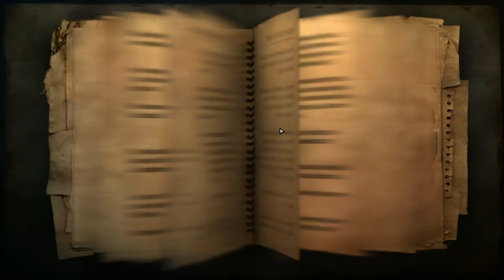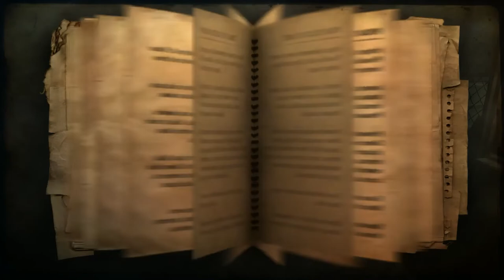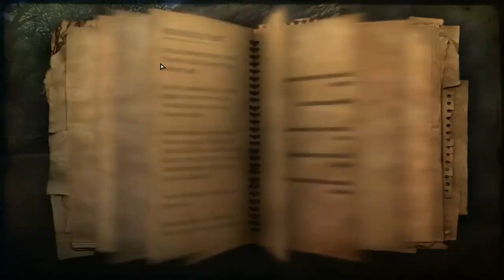Far Cry 2 Training! 1080p 60Fps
{Publisher\ Ubisoft}
{Series\ Far Cry}
{Engine\ Dunia Engine}
{Platform\ Microsoft Windows PlayStation 3 Xbox 360 Mobile phone}
STORY!
       A mercenary is hired to travel to an African country to eliminate a notorious arms dealer called, The Jackal, only to be caught in the crossfire of a civil war. Choosing from nine different mercenary characters, you arrive in Africa in search of a notorious weapons dealer known only as 'The Jackal'.
SYNOPSIS!
          In the wake of a rebellion against the old government of an unnamed East African nation, civil war rages between the rebel forces' two political factions, the United Front for Liberation and Labour (UFLL) and the Alliance for Popular Resistance (APR). While each claims to represent the people, they are equally brutal and exploitative with the civilian population. The situation is being worsened by the Jackal, an arms dealer distributing efficient low-price weapons to both sides in violation of a Joint Signatory Framework designed to stop the conflict escalating. The protagonist is one of a mercenary team sent into the country to kill the Jackal.

The mercenary arrives at a local town, only to succumb to malarial fever. The Jackal confronts him with his assumed failure, but does not kill him, leaving the mercenary to be incapacitated during an ambush on the town. The mercenary is rescued by members of the one of the factions, and ends up going on missions for both sides in the hope of catching up with the Jackal. He also meets Reuben Oluwagembi, a journalist covering the conflict, and after aiding him gains access to malarial medicine through the Underground network, which works to save the civilian population from the activities of the UFLL and APR. During one mission to assassinate the leader of one side, the mercenary's employer betrays and nearly kills him, only for the Jackal to help him escape. Interactions with the Jackal, together with interview tapes that can be found in-game, reveal his disillusionment with the conflict.

The Jackal eventually confronts the mercenary, proposing they work together to save the civilians, and the mercenary is tasked with killing the UFLL and APR leaders. After killing the leaders, the mercenary meets with the Jackal, who reveals the factions are still hunting the civilians to either kill them or trap them in the country. He intends to bribe the border guards to let the civilians through while using explosives to prevent the soldiers' pursuit. The mercenary is given the choice of detonating the explosives at the cost of his life, or bribing the guards and then committing suicide, with the Jackal taking the other job. Post-credit dialogue reveals the country descends into anarchy despite attempted peace talks, Reuben's story is ignored by the press and he begins publishing it on his blog, the Underground is praised for its action saving civilians, and the Jackal's body is never found.